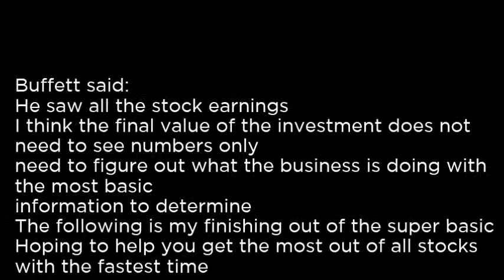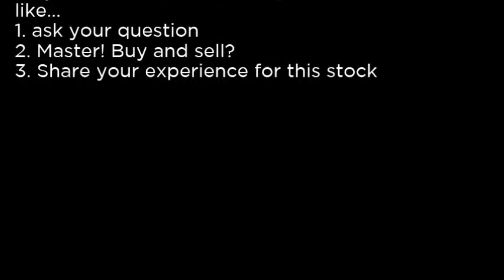INSM - Insmed Incorporated INSM buy or sell Buffett read basic